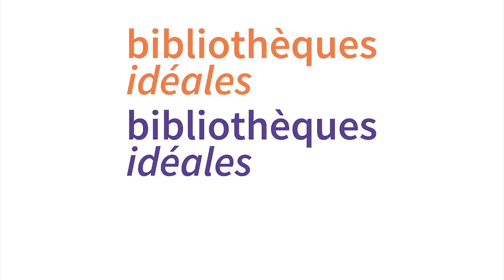Lauren Bastide - Bibliothèques idéales 2020